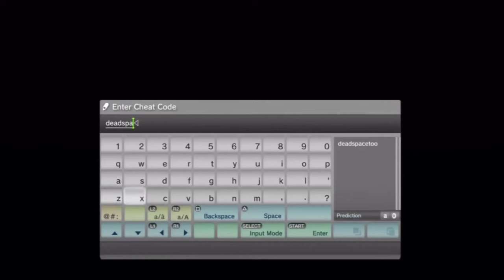How to get the 3 SECRET CHARACTERS in Skate 3! (Isaac, Meat Man and Dem Bones)